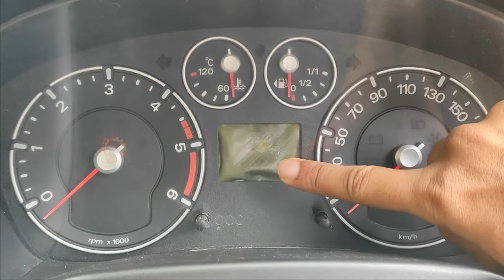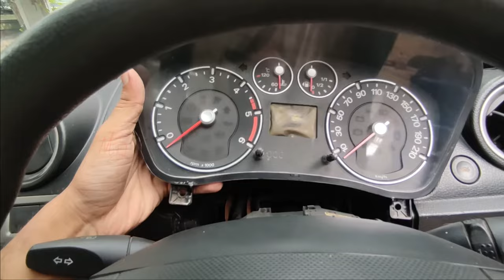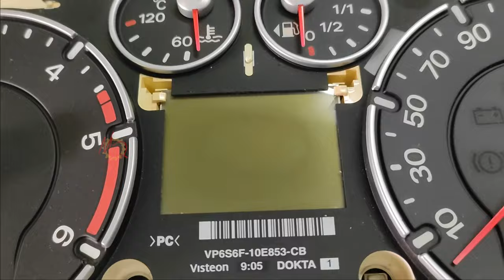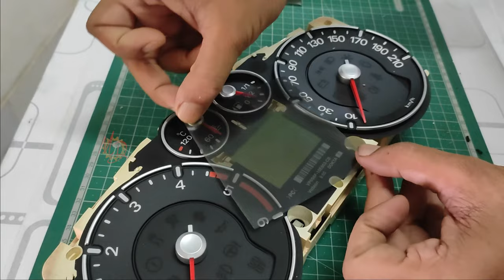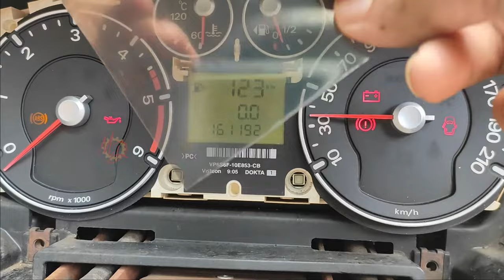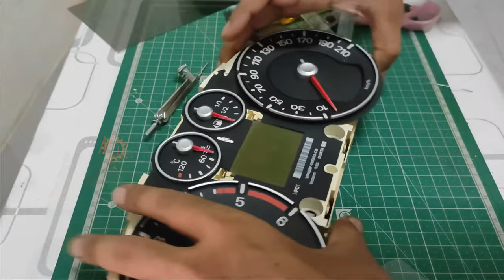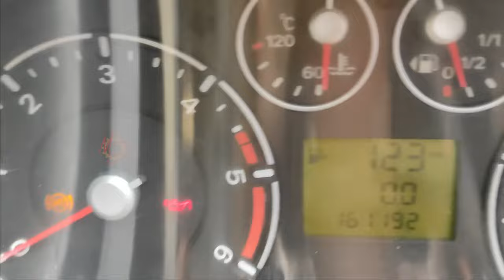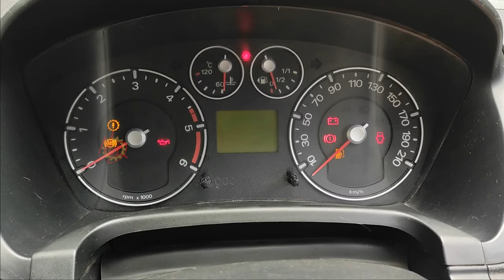Fix any car speedometer or LCD display for just RS.100 | Ford Fiesta Speedometer LCD display fix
In this video, I'm fixing my Ford Fiesta's speedometer display.
The Speedometer LCD display was not readable since the LCD screen's polarizer film was damaged after being parked under direct sunlight for a very long time.  I replaced the polarizer film to fix this issue.
This fix cost me only Rs.100.

I bought the polarizer film from Sri Rajeswar Traders, Kamal Complex, Thakaraparamb, TVM.